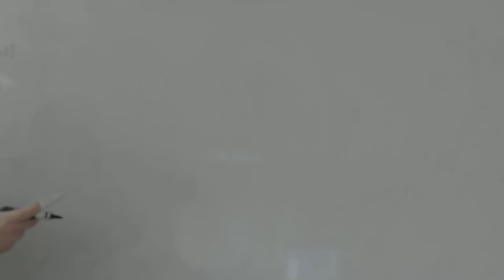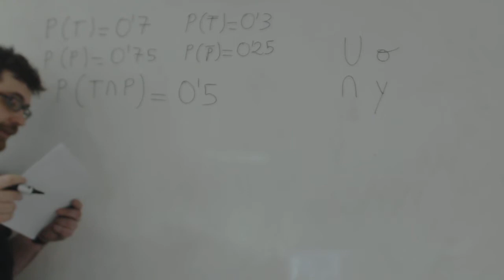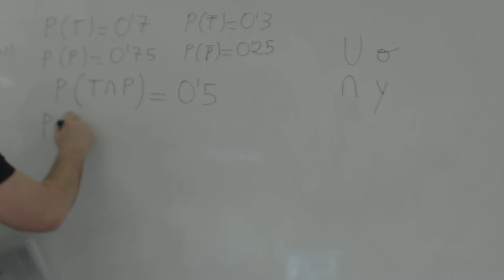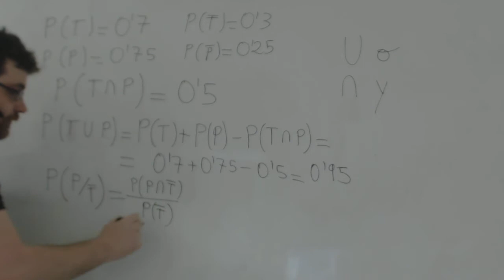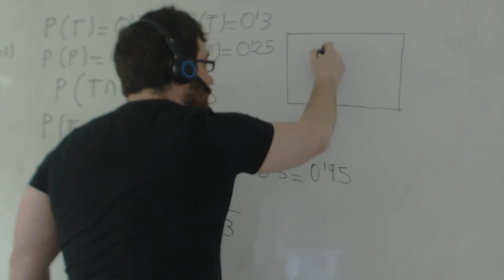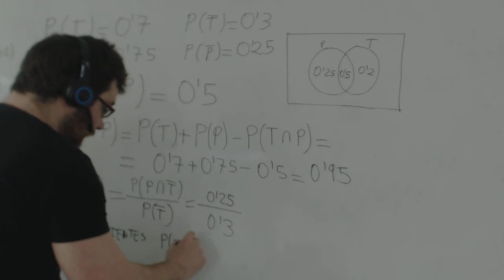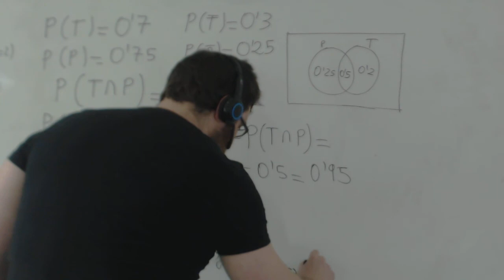Probabilidad Matemáticas Un examen consta de una parte teórica Academia Usero Estepona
Un examen consta de una parte teórica y una parte práctica. La probabilidad de aprobar la parte teórica es 0,7 y de que se apruebe la parte práctica es 0,75. Se sabe que el 50% de los alumnos ha aprobado ambas.